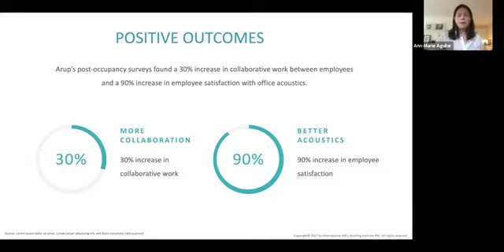The Role of Certifications - Positive Outcomes of Better IEQ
An engaging discussion with sustainability and certification experts.

For more useful information about indoor air quality monitoring and management, visit our